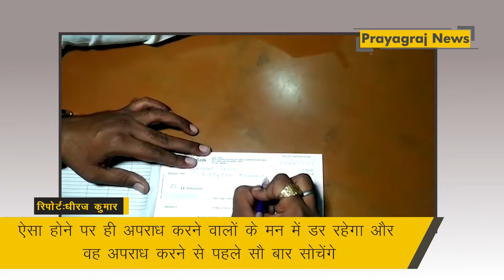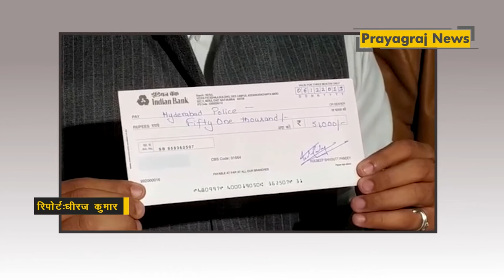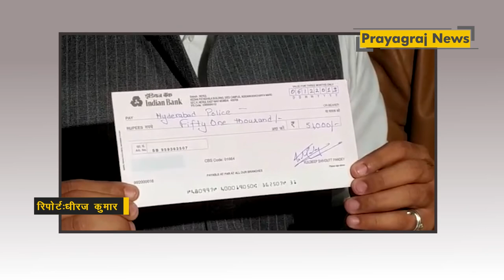प्रयागराज ने कुलदीप पाण्डेय ने दिया हैदराबाद पुलिस को 51000 हज़ार का चेक